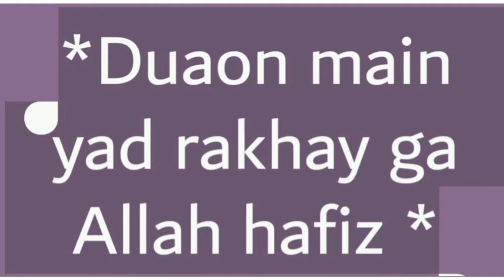kali masoor ki dal | Bohat he Asaan or Mazedaar | how to Make kali dal